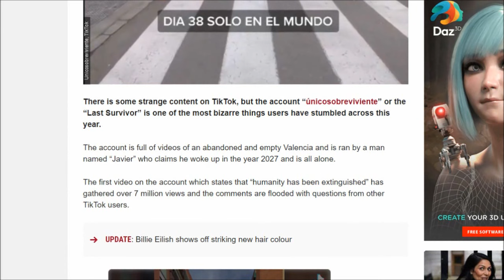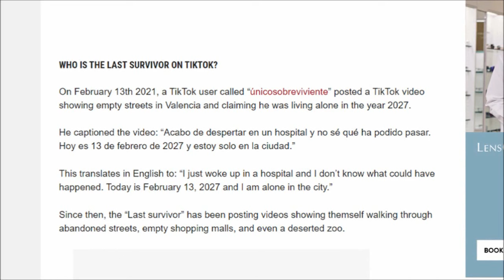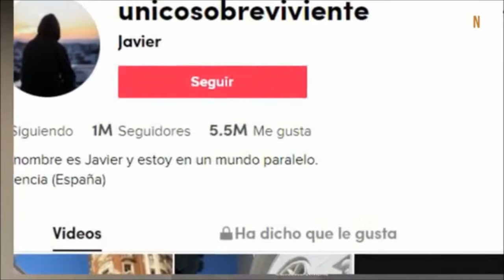Last Survivor on TikTok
Could this TikToker really be trapped in the year 2027? Or is this just clever editing? You be the judge...

2021 Rest In Peace Records International Production. Produced by PacLives aka AMMO.